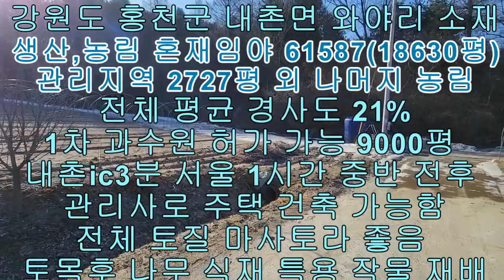강원도 홍천 과수원 개간 가능한 임야 매매 61587(18630평)3억5천만 전체 경사도 21%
강원도 홍천 과수원 개간 가능한 임야 매매입니다